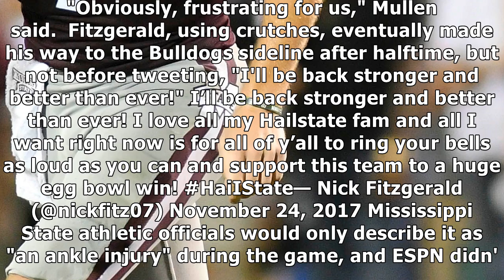Nick fitzgerald injury update: mississippi state qb suffered dislocated ankle